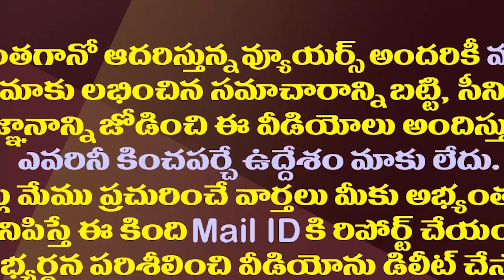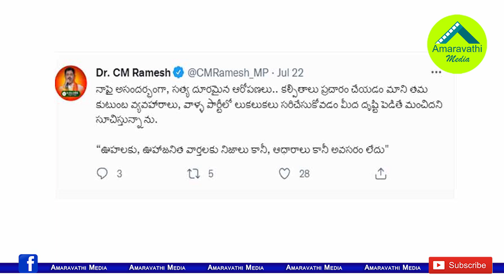కేశినేని నాని Vs సీఎం రమేష్..వివాదంలో కొత్త ట్విస్ట్| CM Ramesh Strong Counter To MP Kesineni Nani